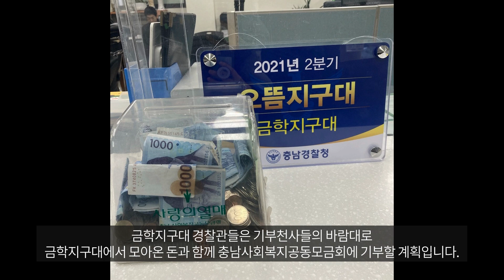흰 눈 펑펑 내리는 날...두 명의 어린이가 '지구대로 가져온 것'은..?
어린이들이 게임기 사려고
수년간 모아둔 동전 먹고 자란
아기돼지 '삼 형제'!!!🐷

충남 금학지구대 경찰들은 기부천사들의 바람대로
금학지구대 직원들이 모은 돈과 함께
충남사회복지공동모금회에 기부할 계획입니다.❤️